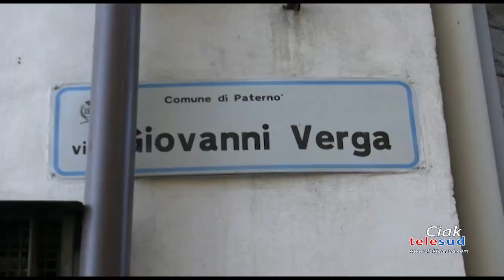Lettera del vicariato di Paternò-Ragalna sull’omicidio di Mohamed Mouna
Il vicariato di Paternò e Ragalna ha diffuso una lettera che rappresenta un invito alla riflessione rispetto all’omicidio di Mohamed Mouna, il 26enne ucciso domenica scorsa a Paternò.